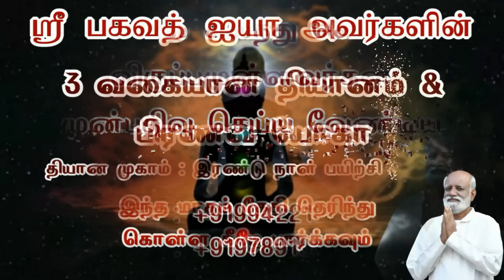அடுக்கடுக்காக ஆயிரம் பிரச்சனை இதுதான் தீர்வு - Sri Bagavath ஐயா